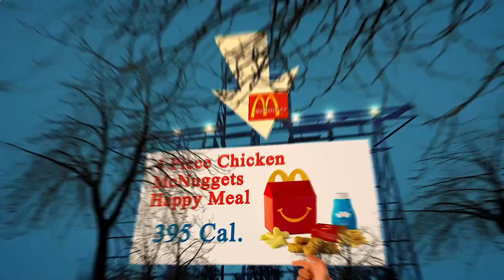Close to Me Restaurant Paris 75002 FR, Ile-de-France, France